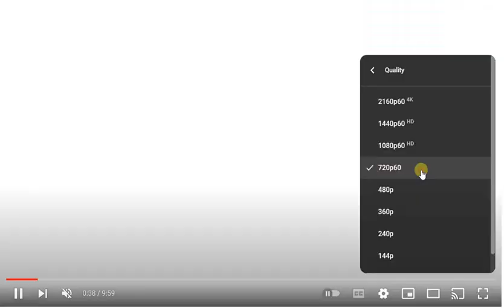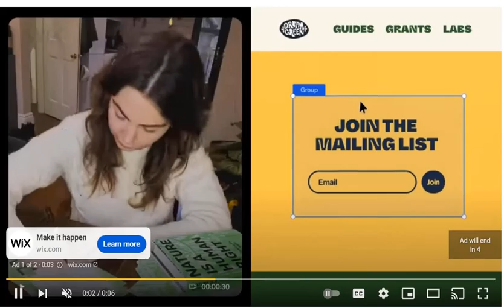Trade Talk: Chris Paul, Bradley Beal, Obi Toppin